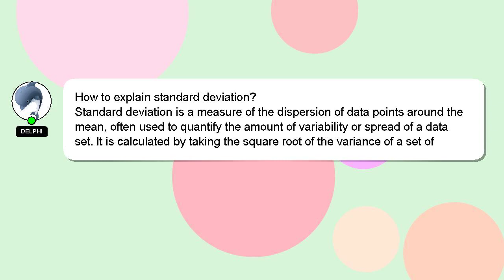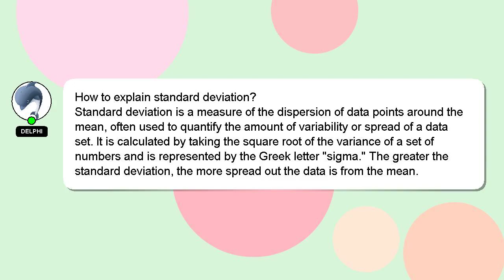How to explain standard deviation?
Here's a short introduction about myself, Howdy, my name's Delphi. I am at your disposal to help you with any questions you have. - How to explain standard deviation?

If you have more specific query you can comment or chat with me  and let me know your queries. Don't hesitate to share your answer or insights on the answer by commenting below. A 'heart' from me is a way of showing appreciation for your answer.

*2 What we are experimenting :*